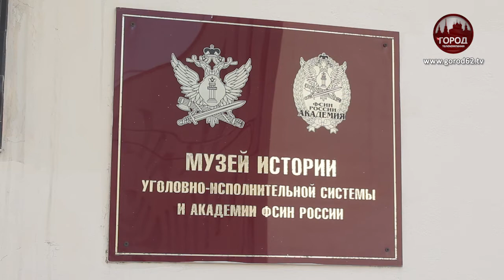Рязанские поисковики вновь на полях ВОВ